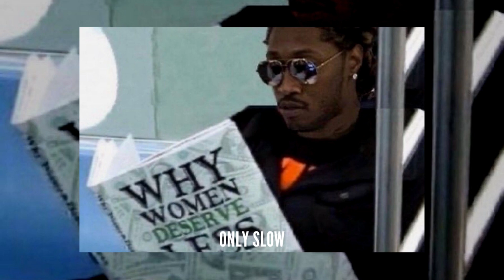future - wait for u (muffled)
Lascia like se il video ti è piaciuto e condividilo con i tuoi amici!🤍
Ricorda di usare le cuffie per un'esperienza migliore!